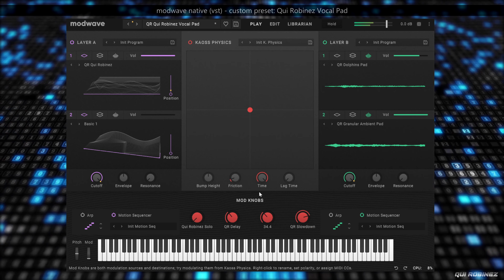Korg Modwave Native (VST): QR Vocal Pad (vocal based with custom wavetable)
In this video i use one of my own wavetables in the korg modwave native vst and use a custom  sound build with that wavetable.